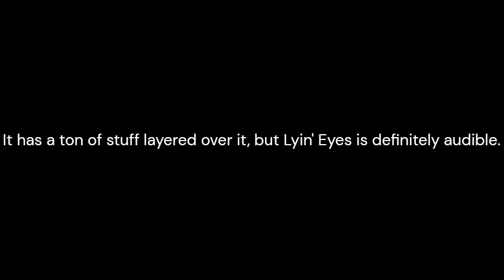New Todd Edwards - Be A Friend sample found (Eagles)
I was listening to Eagles in the car yesterday, and didn't notice anything. Today I was going to sample some of it in my own music, and noticed this.